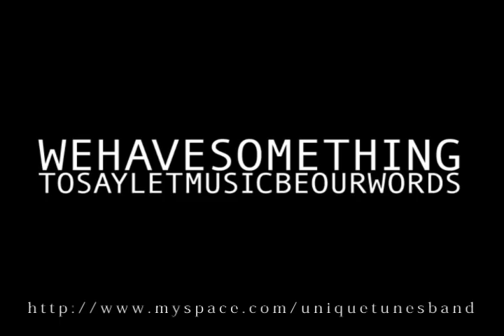Uniquetunes: Promo Video